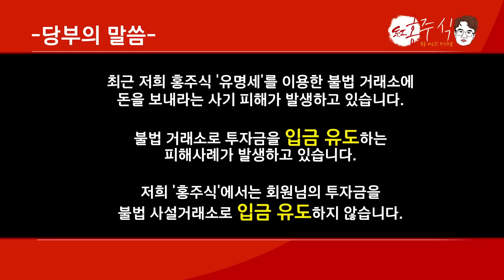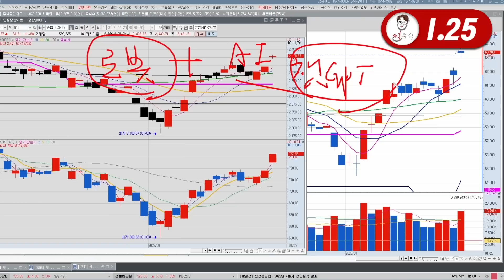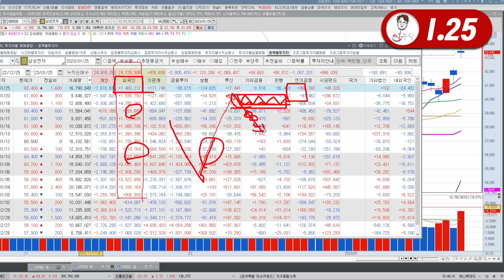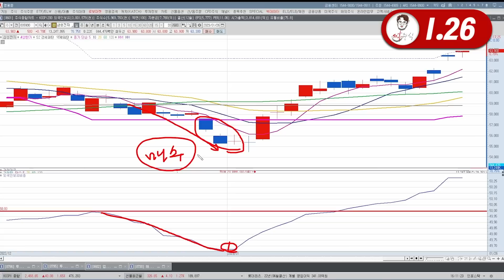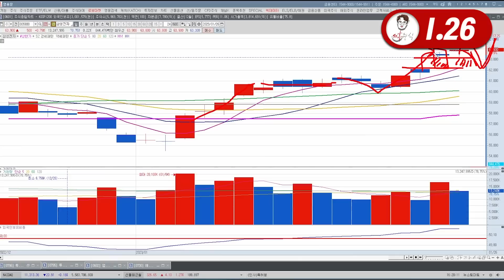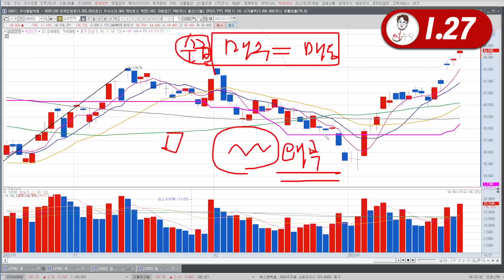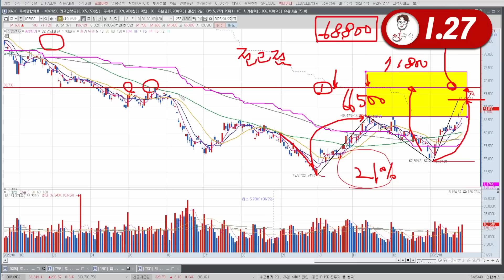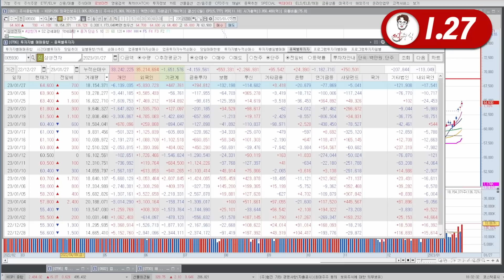2023년 1월 넷째주! 삼성전자 2월 전망 및 총정리 영상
2023년 1월 넷째주!  삼성전자 총정리 !